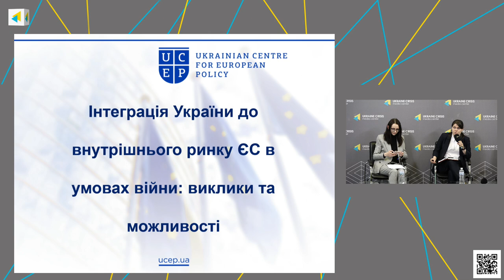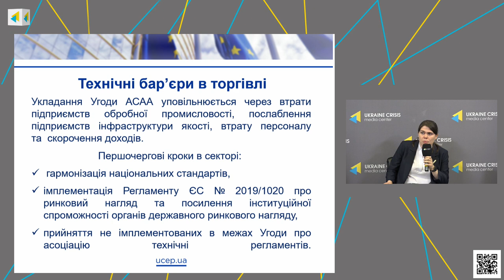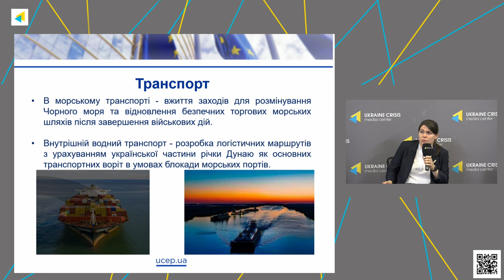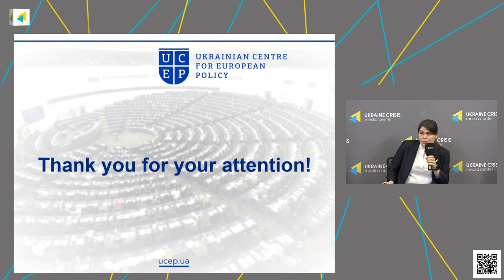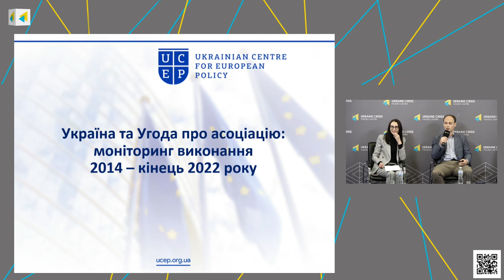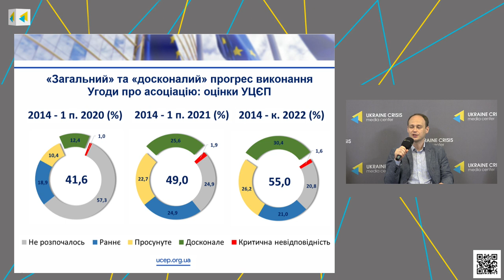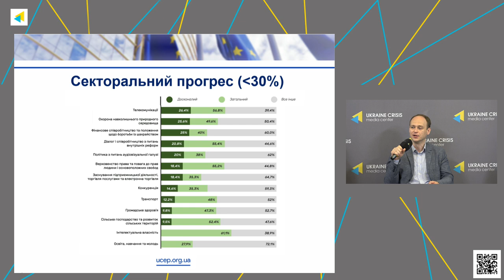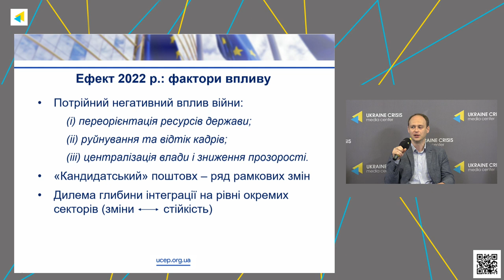Ukraine on the way to the EU internal market in the conditions of war – an independent expert vision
SPEAKERS: Liubov Akulenko, executive director of the Ukrainian Centre for European Policy Oleksandra Bulana, analyst of UCEP; Markiyan Dmytrasevych, Deputy Minister of Agrarian Policy and Food of Ukraine; Taras Kachka, deputy Minister – Trade Envoy of Ukraine; Yulia Klymenko, People's Deputy of Ukraine, First Deputy Chairman of the Verkhovna Rada Committee for transport and infrastructure; Lilia Malon, member of The National Commission for the State Regulation of electronic communications, radio frequency spectrum and the provision of postal services. Dmytro Naumenko, senior analyst of UCEP; Alberto Fernandez Diez, Head of Trade and Economic Section the EU delegation to Ukraine; Ivan Nagorniak, Deputy Director General of the Government Office for Coordination of European and Euro-Atlantic Integration Olena Vintoniak, People’s Deputy of Ukraine, member of the Verkhovna Rada Committee on Ukraine's Integration into the European Union, Chair of the Subcommittee on Regional and Cross-Border Cooperation between Ukraine and the EU Member States.

00:00 Introduction

05:15 Scope of research

07:20 Presentation of the research

24:58 Agrarian aspect of negotiations with the EU

34:30 Free trade zone

45:24 Infrastructure sector

58:38 Electronic communications

01:24:10 Monitoring of the implementation of the EU–Ukraine Association Agreement

01:37:31 Commentary of the EU representation in Ukraine

01:43:29 VRU’s view